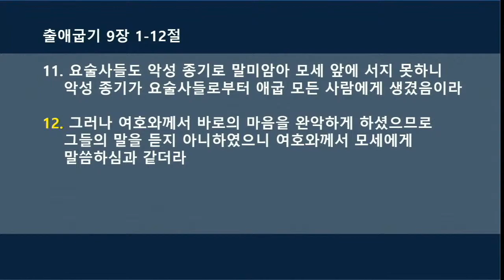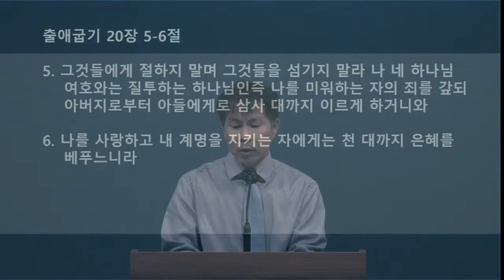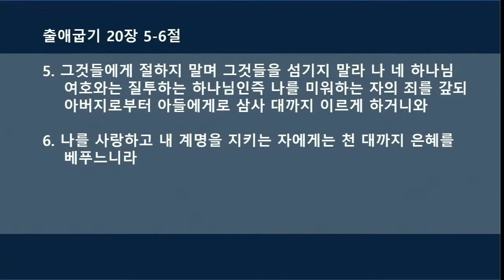2021년 4월 24일 토요 말씀 출애굽기 9:1-12 "내 삶의 헛된 우상을 무너뜨리며" 이우리 목사